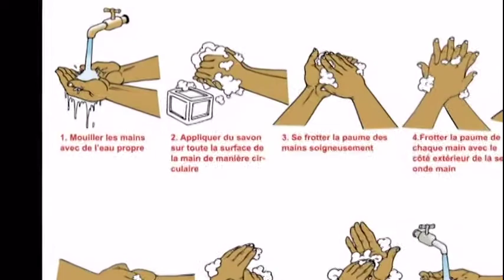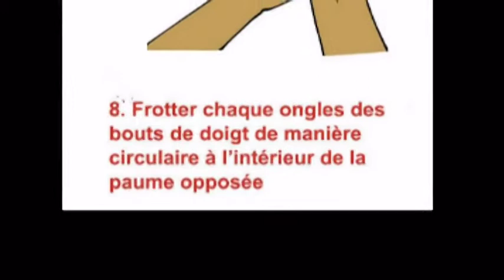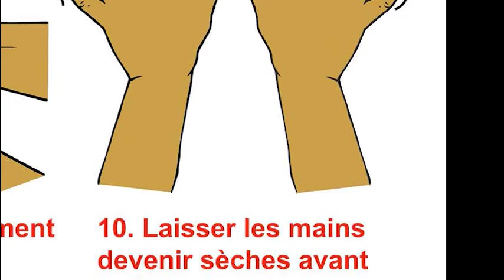Démonstration du lavage correct des mains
La réduction des maladies infectieuses et gastro-intestinales passe par l'hygiène des mains.Il est donc primordial de connaître les étapes du lavage correct des mains.